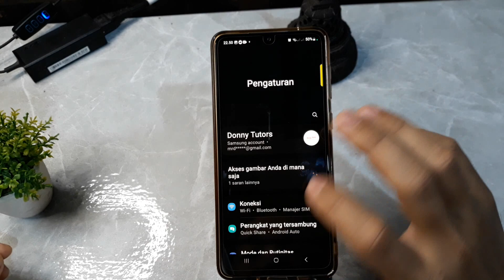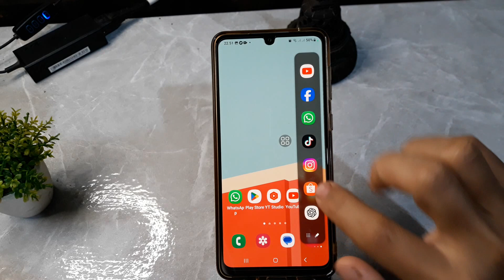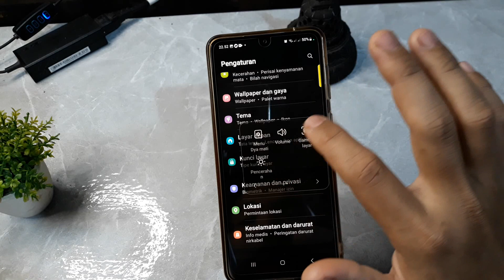Cara Screenshot Di Hp Samsung A25 5G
Berikut ini cara screenshot di hp samsung a25 5g.
silakan simak video ini hingga akhir.
semoga bermanfaat.